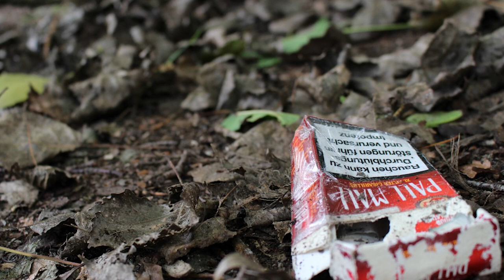Ghost Stories of a Librarian: 5 Classic M.R. James Ghost Stories adapted by Warren S. James -- Boo!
Here's a 2nd compilation of stories originally recorded back in 2019.

The M.R. James stories adapted in this collection are:

1. There was a Man  Dwelt by a Church Yard
2. The Haunted Doll’s House
3. A School Story
4. A View From A Hill
5. A Neighbour’s Landmark

1. Ghost Stories of a Librarian: There was a Man Dwelt by a Churchyard (Skinwalker, M.R. James). Originally uploaded on March 27th, 2019.

“There was a man dwelt by a church yard” is one of Grampa’s Monty’s minor tales. It is a jump story in the vein of “The Golden Arm” or “The Tailypo."

Images:

red_rock_sandstone_erosion_hot_dry_rock...

skull_cow_head_dead_animal_bone-455410

Free for private and commercial use
No Attribution Needed

forest-girl-woman-white-animal-wildlife-statue-clothing-dead-skull…

No information required

2. Ghost Stories of a Librarian: The Haunted Doll's House (Murderer's Ghost returns). Originally uploaded on August 13, 2019.

Warning: Swears!

This story isn’t about a doll’s house – it’s about a shack, or, more accurately, a vacant, garbage-strewn, lot, next to a haunted stretch – of concrete sidewalk. The bizarre murder discussed in this video has a certain macabre humour – but let’s not forget that there was a real victim, Mike Tudor, a harmless old man victimized by those he considered friends.

Images:

city_waste_ground_ground_urban_site_construction_building_indus…

cigarette_ground_litter_waste_cigarettes_copyrightfree_nocopyrigh…

beer_can_garbage_pollution_waste_box_environmental_destructio…

3. Ghost Stories of a Librarian: A Library School Story (Ghosts or Night Floaters). Originally uploaded on August 29th, 2019.

A paradox: life was stricter in the 1970s, but people – especially young people – had more freedom.

And, yeah, I know -- it's supposed to be "rum flavored, wine dipped."

Images:

hall_corridor_black_and_white_passage_tunnel-143128

The Heads:

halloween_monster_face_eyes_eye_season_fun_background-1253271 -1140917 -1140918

4. Ghost Stories of a Librarian: A View From A Hill (Eve of Destruction). Originally uploaded on September 19th, 2019.

And never accept gifts from strangers in Black – they’re probably not Johnny Cash.

Images:

dark_spooky_scary_man_fear_darkness_hood_nightmare-460861…

sky-vehicle-fire-meteor-explosion-war-fear-danger-disaster-dest…

skeleton_halloween_spooly_skull_horror_death_scary_dead-1012785

5. Ghost Stories of a Librarian: A Neighbour’s Landmark (Headless Ghost/Motorcycle Rider). Originally uploaded on October 3rd, 2019.

Images:

night_dark_line_road_stripe-1325348

forest-light-road-night-sunlight-morning-bike-atmosphere-hom…